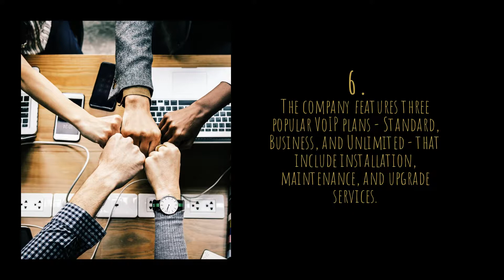123pbx VoIP Phone System Offers Cost-Effective Business Phone System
123pbx VoIP Phone System Offers Cost-Effective Business Phone System

123pbx VoIP phone system company offers nationwide hosted VoIP telephony for small, medium, and large enterprises with local landline numbers in 79 countries.

The company offers scalable, versatile, and cost-effective business IP telephony services. The company features three popular VoIP plans - Standard, Business, and Unlimited - that include installation, maintenance, and upgrade services.

123pbx VoIP Phone System Offers Cost-Effective Business Phone System